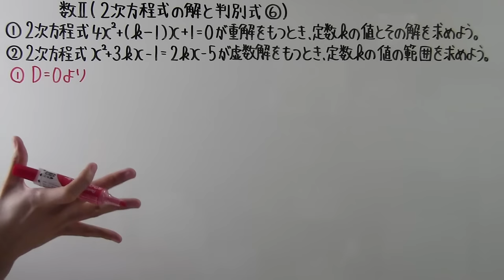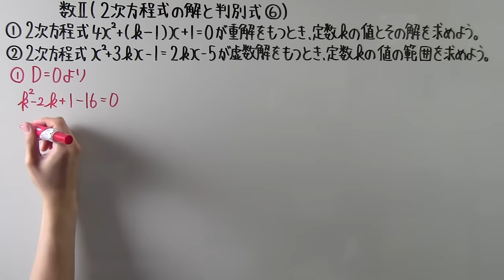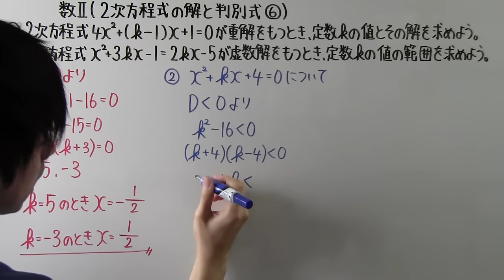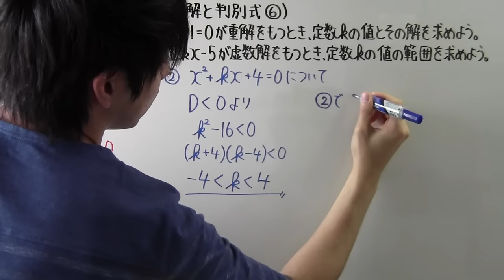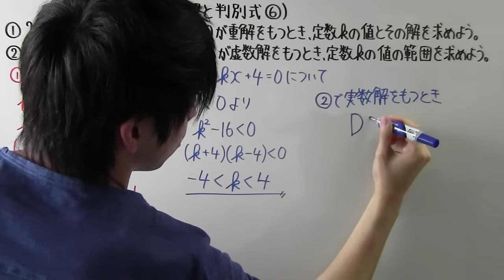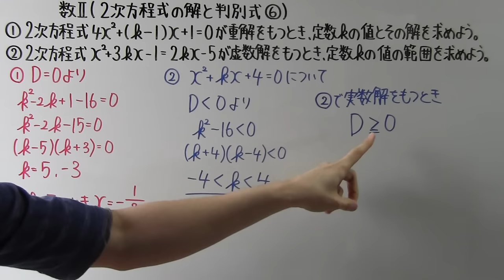【高校数学】 数Ⅱ－３３ ２次方程式の解と判別式⑥